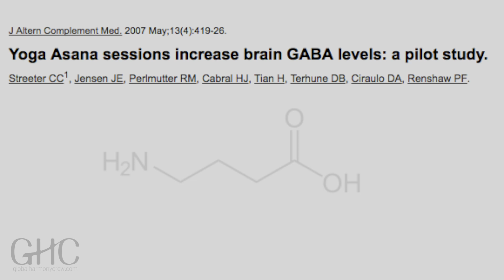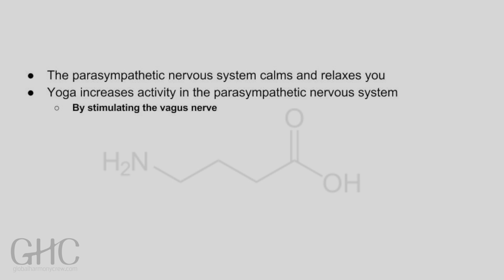Brain Chemistry: Boost GABA with Yoga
What Science Says About Yoga and Brain GABA Levels.

GABA is the main inhibitory neurotransmitter in your brain. It helps you relax, and its effects are similar to those of alcohol and benzodiazepines (i.e., valium and xanax).

Low GABA levels are associated with a range of disorders including depression, anxiety, insomnia, stress, ADHD, low growth hormone levels, epilepsy, and motion sickness.

This is one of the lectures from our course on how to control your brain chemistry.